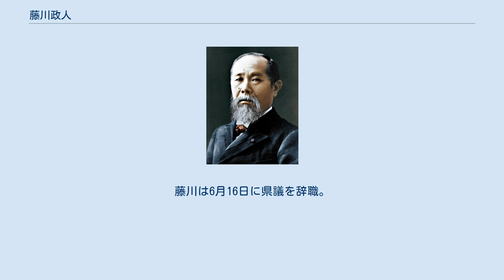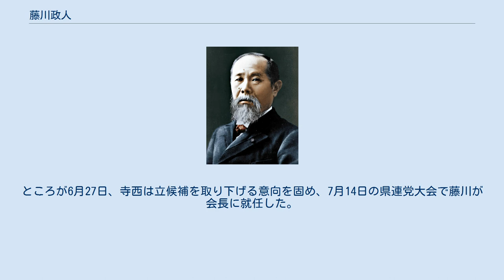藤川政人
藤川 政人（ふじかわ まさひと、1960年7月8日 - ）は、日本の政治家。
自由民主党所属の参議院議員（2期）、自民党愛知県連会長。
 元財務副大臣、元参議院財政金融委員長、元総務大臣政務官、元愛知県議会議員（3期）。
 愛知県丹羽郡扶桑町出身（現住所は扶桑町柏森中切）。
愛知県立丹羽高等学校卒業。
1983年（昭和58年）、南山大学経営学部卒業。
同年、扶桑町役場に入り、教育委員会社会教育課に勤務。
文化事業の仕事に主に携わった。
 1998年（平成10年）12月、扶桑町長の澤田正夫が町長選の3選出馬を表明。
丹羽郡選挙区（定数1名）の愛知県議会議員は扶桑町と大口町の町長経験者が交代で務める不文律が公然の事実として続いていたが、藤川は澤田の3選出馬表明を受け、翌年4月の県議選への出馬の意志を固める。
 しかし1999年（平成11年）1月の臨時議会で一転、澤田は県議選への鞍替えを表明した。
18人の町議の支援を得て選挙戦に臨むつもりであったが、ほとんどの町議は澤田の鞍替え表明を聞くや否や一夜のうち離れてしまったという。
藤川のもとに残った町議は当時長老と呼ばれた5人だけであった。
自民党はどちらにも肩入れせず両候補者の「支持」を決定したため、同年4月の県議選・丹羽郡選挙区は藤川と澤田の無所属同士の一騎打ちとなった。
藤川には自民党愛知10区支部長の鈴木雅博がつき、澤田には現職県議の大竹喜久雄がついた。
4月11日、藤川が大差で初当選。
自民党は選挙直後に藤川を追加公認した。
 2007年（平成19年）に3期目の当選。
県議時代に自民党愛知県議員団政調会長、自民党愛知県連政調会長、自民党愛知県連青年局長、自民党愛知県青年議員連盟幹事長などを歴任。
 2009年（平成21年）6月、自民党県連は翌年の参院選に向け、愛知県選挙区現職の浅野勝人の公認を党本部に申請。
ところが同年8月の衆院選大敗を受け、党本部は県連に公認の再申請を指示。
2009年（平成21年）12月14日、自民党愛知県義団は県議団総会を開き、藤川の擁立を決定した。
2010年（平成22年）1月19日、自民党愛知県連も藤川に一本化する方針を決めた。
再選出馬に強い意欲を示していた浅野も、1月21日についに立候補辞退を表明した。
藤川は6月16日に県議を辞職。
7月11日の第22回参議院議員通常選挙で91万8,187票を得て初当選。
当選後、麻生派に入会した。
 2011年（平成23年）2月13日、自民党県連会長の鈴木政二が、知事選敗戦の責任をとり会長辞任を表明。
後任の県連会長には、知事選で勝利した大村秀章と親しい県議の寺西学が就任した。
同年4月の県議選に寺西は出馬せず、地盤を息子の寺西睦に地盤を譲った。
任期は前会長の残り任期が切れる7月までとされていたが、現執行部を中心に「続投」支持の声が上がった。
それに対し鈴木前会長ら旧執行部は寺西が4月に県議を引退したことを問題視。
「議員でもないのに県連トップはおかしい」として、藤川を擁立した。
県連は33年ぶりの会長選挙戦に突入する事態となる。
ところが6月27日、寺西は立候補を取り下げる意向を固め、7月14日の県連党大会で藤川が会長に就任した。
 2016年（平成28年）の参院選から愛知県選挙区は改選数が「3」から「4」に増える。
自民党は藤川のみを立て、民進党は現職の斎藤嘉隆と新人の伊藤孝恵の2人を擁立した。
得票数1位で再選。